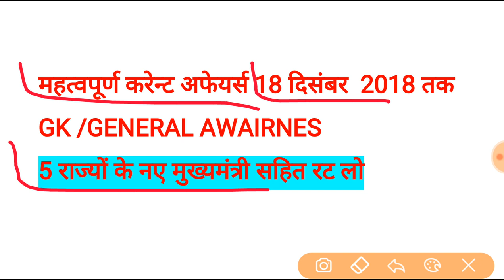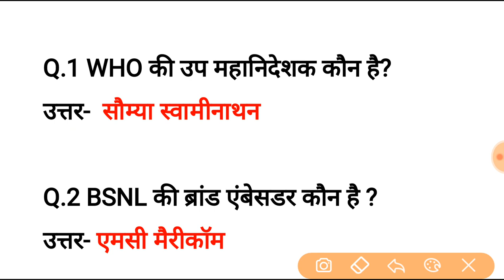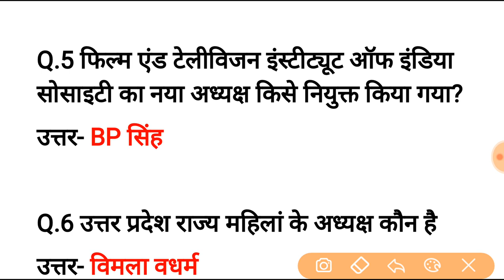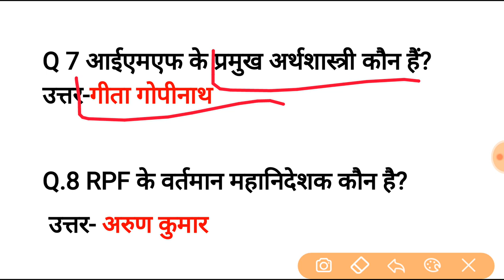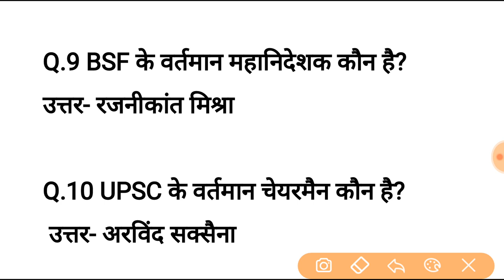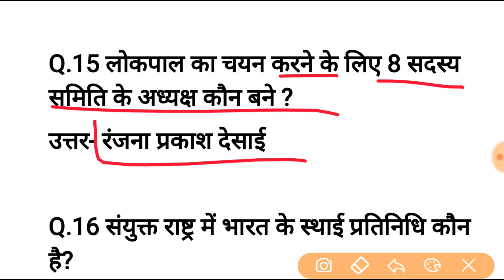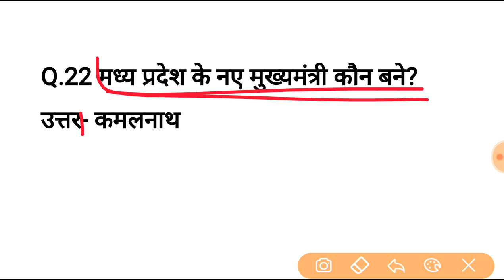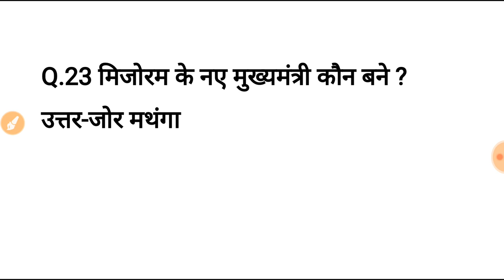5 new chief minister | current affairs 2018 in hindi | gk/ga for rpf, super tet, ssc cgl , teacher